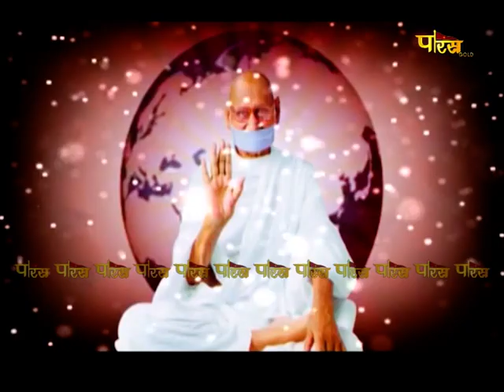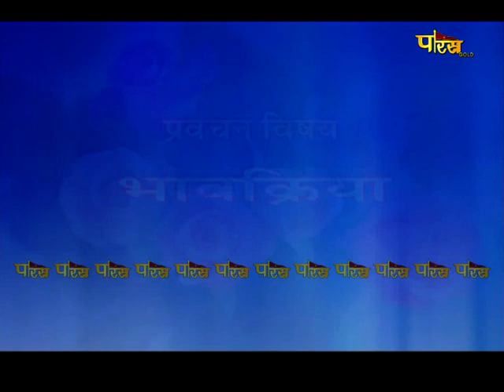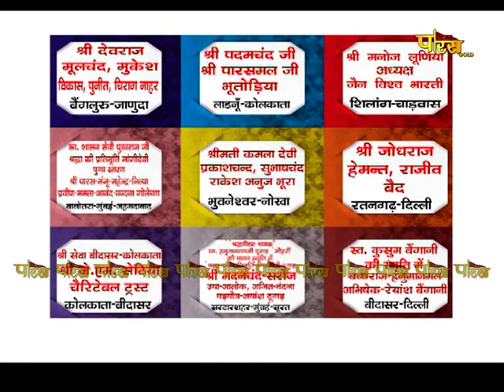आचार्य श्री महाप्रज्ञ जी | अमृतवाणी | Acharya Shree Mahapragya | Amrit Vani | Date:- 08/08/22